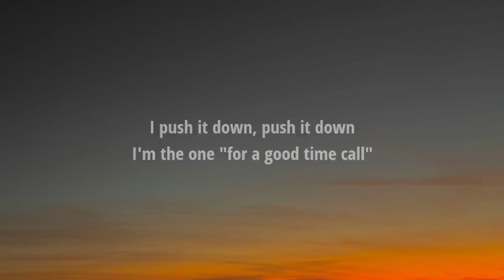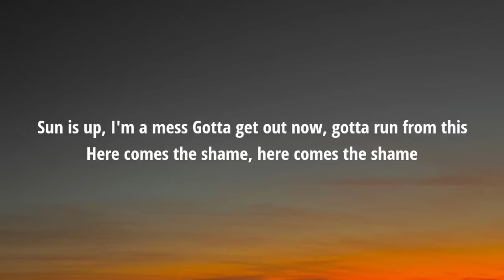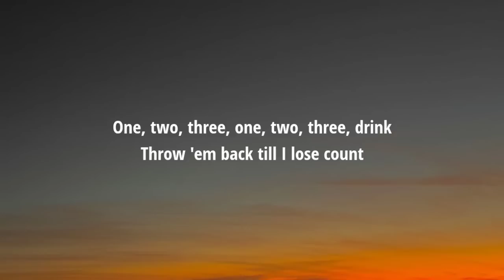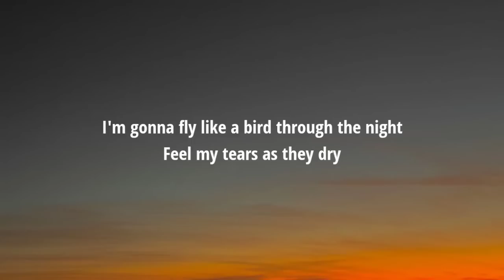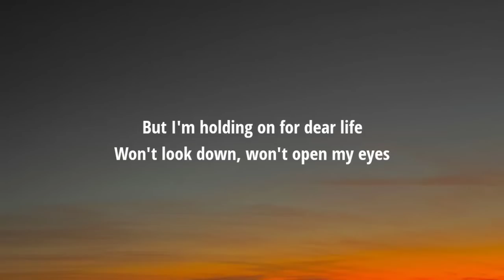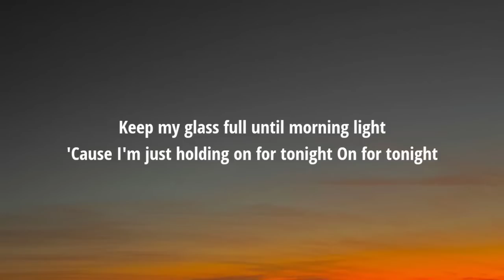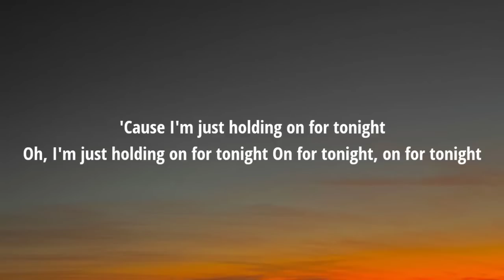Sia - Chandelier (Lyrics)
Tags.